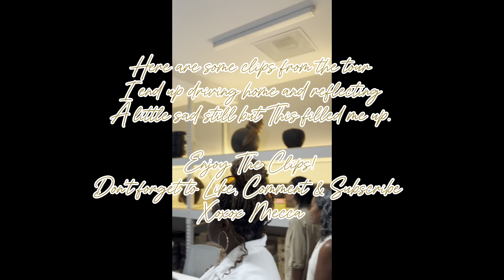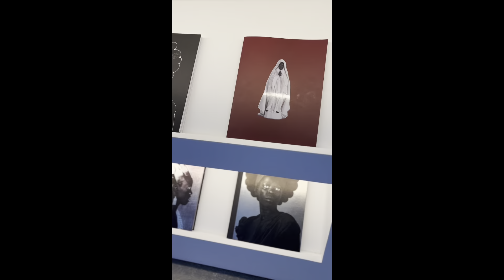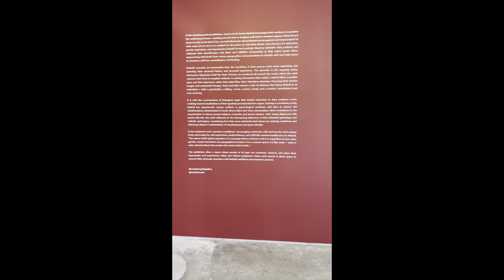SATURDAY VLOG : EPISODE 6- BGIAS LA CHAPTER | GALLERY SOLO DATE| DID I MEET NEW FRIENDS?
Spent a Saturday in the heart of  Melrose with a curated group called , Black Girls In Art Spaces X Art Noir to see a beauty exhibition by South African Artist Zanele Muholi and I even met 3 new friends and end up having coffee and a talk with them after ! Saturday well spent